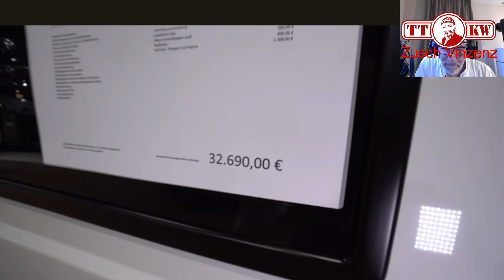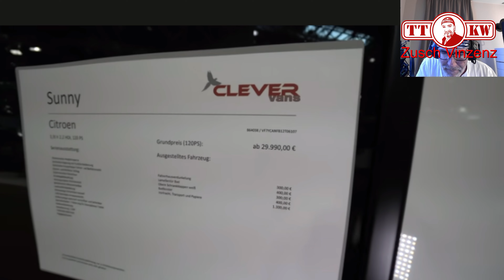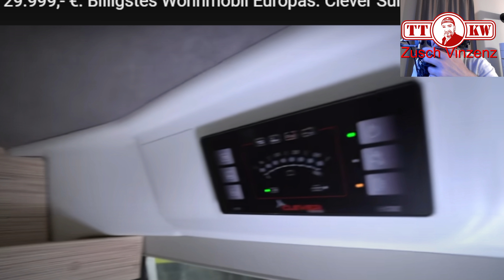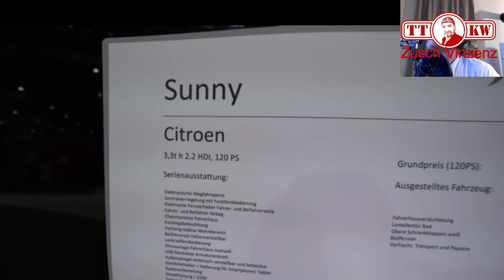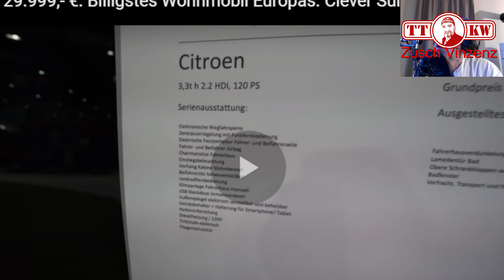Günstiger kann man kein neues Wohnmobil kaufen! Günstigster Camper in Europa! Reaction German TV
29.999,- €. Billigstes Wohnmobil Europas. Clever Sunny 540 2022. Mega Grundriß. Dieselheizung Extras - Reaction auf das Video von German Television!

►►Link◄◄ Meine Produkt Empfehlungen für unterwegs:
* CO Melder
* Wasser Befüllfilter
* 1000W Powerstation
* 2000W Powerstation
* Lenkradkralle mit Alarm
* Handbuch Basiswissen für Einsteiger
* 10m aufrollbare Wäscheleine
* Faltbares Solarpanel 120W
* Reifendruck Kontrollsystem
* Küchenabroller mit Bremse
* Alpine Wohnmobil Navi 9"
* Tresor für Wohnmobil
* Wohnmobil Camping Geschirr
* Wohnmobil Alarmanlage

Adresse für Fanpost oder Produkte zum Testen:
Toni Zuschlag
01277 Dresden